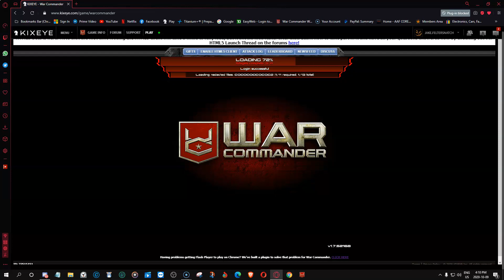War Commander Bugged Double attack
GAME BROKE